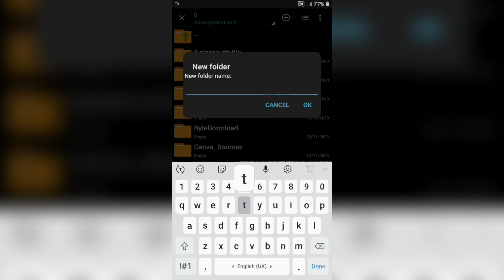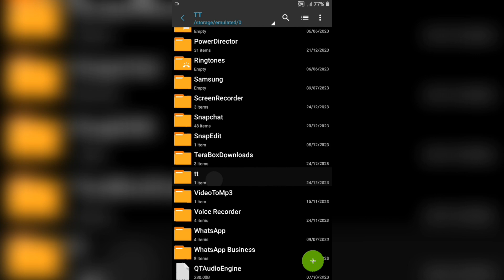HOW TO SAVE/BACKUP PREVIOUS OLD DATA FILE BEFORE APPLYING NEW DATA FILE IN CAR SALER SIMULATOR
I Am Uploading Gaming Videos On My YT Channel If You Want Any Type Of Video Related To Gaming You Can Tell Me I Will Make That Video I Am Taking Content From Your Comments So.

pc free
car for sale simulator 2023 techno
gamerz